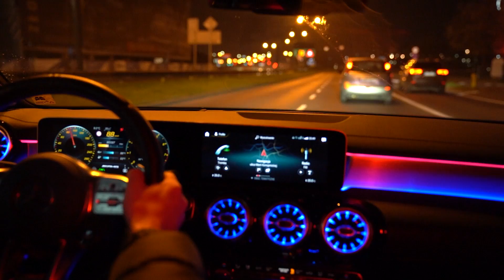TELETURNIEJ z PULĄ NAGRÓD 10.000ZŁ!